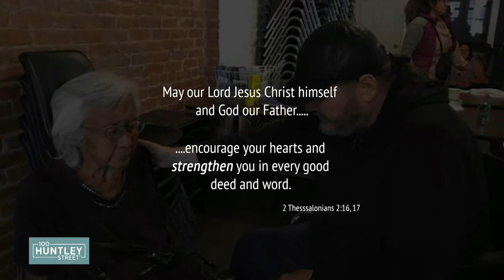Randy Barnetson / FIRST PEOPLES VOICES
Pastor Randy was saved during the Jesus People movement. He went to Bible college and was the youngest to graduate. He Pastored all over British Columbia, on the Reserves and that’s where he gained a heart for First Peoples.